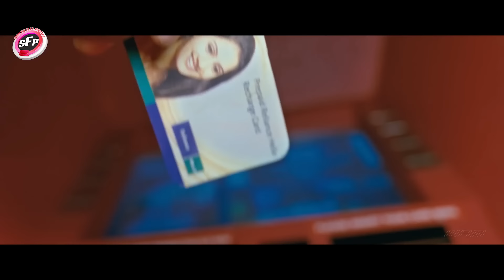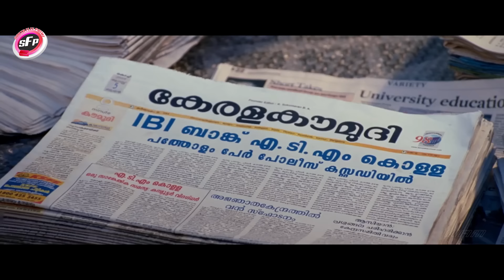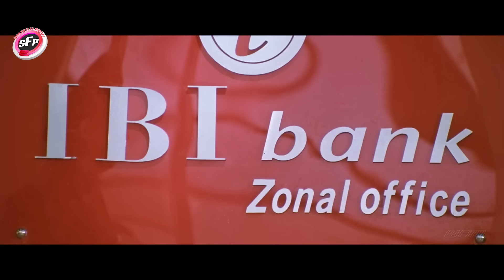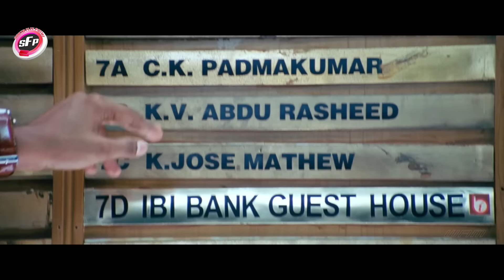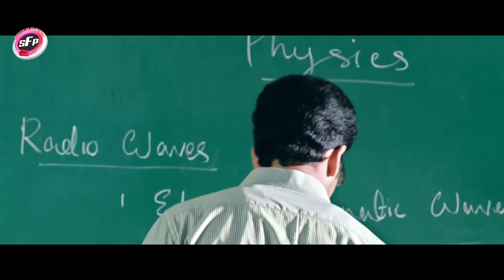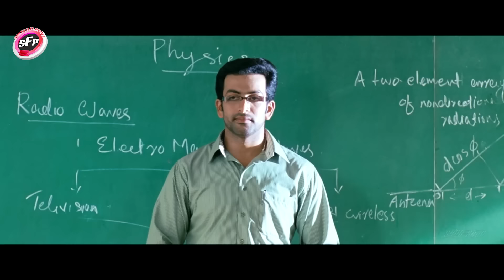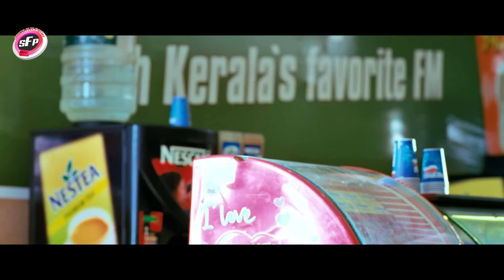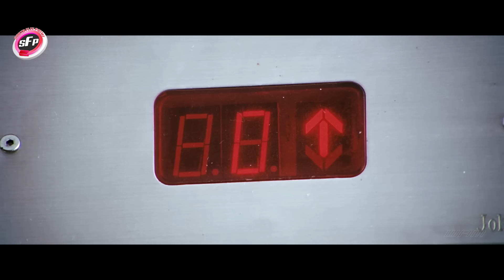Superhit South Action Movie | Latest Hindi Dubbed Movie | South Love Story Movie HD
Movie     : Robinn -HD (Robinn Hood)-2018
Starring  : Prithviraj Sukumaran,Narain,Bhavana,Jayasurya,
                  Biju Menon
Directed  : Joshiy
Genre       :  thriller film
Produced : Santha Muralir

Venki (Prithviraj) is an entrance coaching professor by day and robs automated teller machines (ATMs) using fake debit cards by night. He has been operating out of Kochi for the past three months and the Imperial Bank of India (IBI) is the target of all these robberies.

ACP Harris (Jayasurya) is in charge of the investigation. But the managing director of the bank, Nandakumar Menon (Biju Menon), is not happy with the way the investigations are proceeding as the cops have been harassing the bank's customers. The bank authorities have ruled out a problem in their systems as the same system is used by other banks. The other banks are not yet a target. All the transactions done by the robber have been using a debit card.

Nandakumar Menon decides to conduct an investigation in parallel with the cops. He summons a private Detective Alexander Felix (Narain). Felix is an unkempt young man who opted out of IPS. On the first day, he oversleeps on the train and does not disembark at Kochi. But appearances are deceptive. Beneath the surface, Felix is a sharp investigator. In order to assist him, the bank also appoints a senior systems manager, Roopa (Bhavana). Felix and Roopa move into the IBI guesthouse, which is right across from Venki’s apartment. Slowly, the trio begins a friendship. The rest of the story focuses on what happens to the three friends, how Felix succeeds in finding the ATM thief and what is the story behind Venki’s hatred towards IBI. Abhirami (Samvrutha Sunil) adds to the star cast as one of Venkatesh's students who has a crush on him.